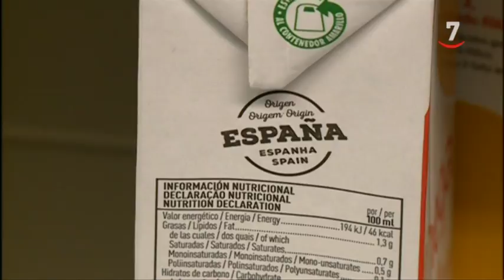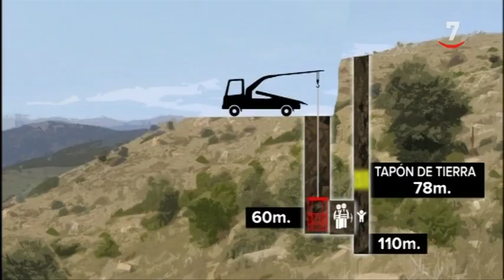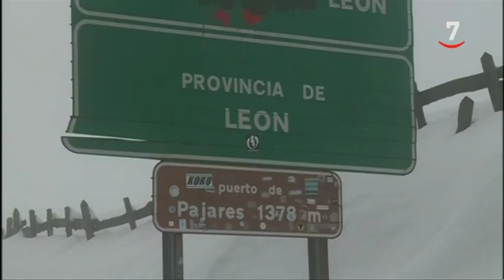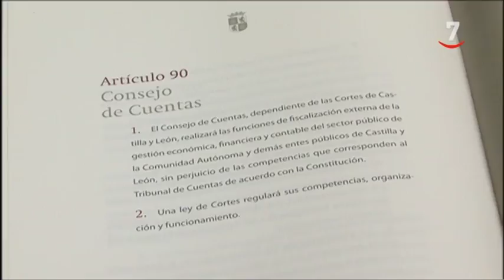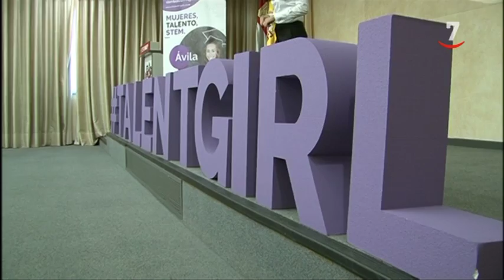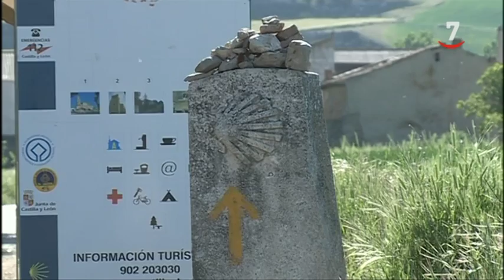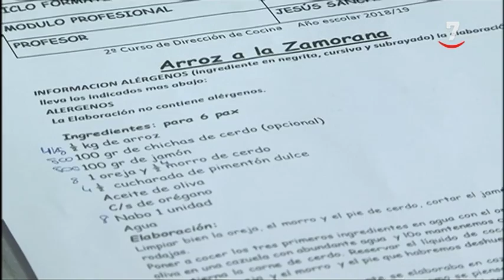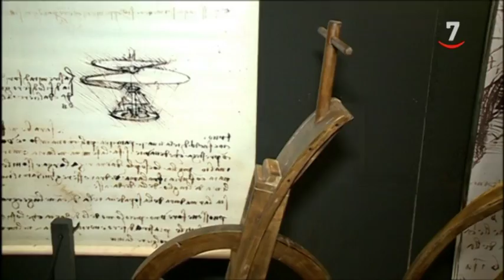CyLTV Noticias 20.30 horas (23/01/2019)